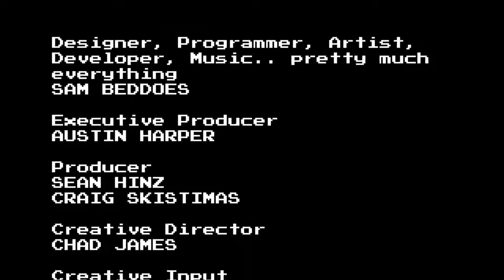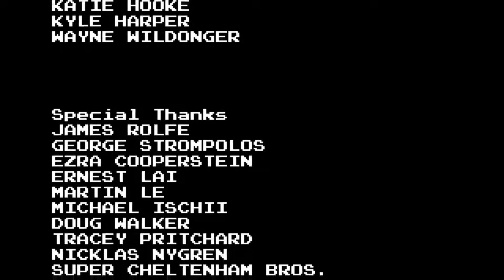AVGN 2: ASSimilation Death Mwauthzyx beaten (Hard as Balls)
Beating the final boss in AVGN 2 on Hard as Balls difficulty. Way harder than it looks.
Believe me, the majority of the deaths and time were on this guy.